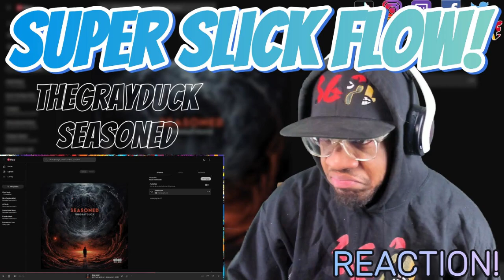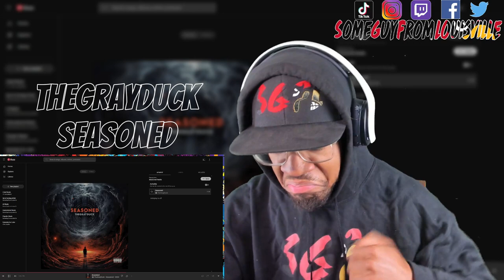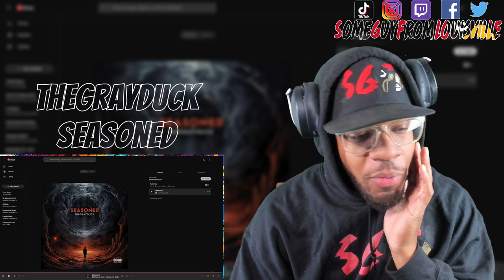SLICK FLOW! | TheGrayDuck - Seasoned | [reaction]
SGFL takes a listen to "Seasoned" by The Gray Duck
TIMESTAMP
Reaction - 00:00
Outro - 02:36
WANT A REACTION? TAP IN!